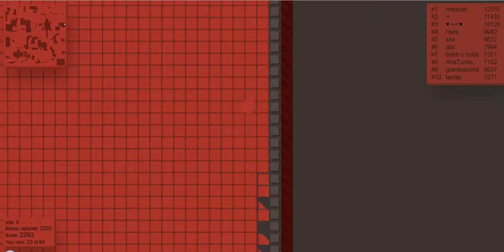SPLİX.İO EN EĞLENCELİ ANLARIYLA ÇOK İYİ ( SPLİX İO )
Herkese selam arkadaşlar. Bu videomda splix.io oynuyoruz. Bu oyun cok guzel oyunlardan. Videoya bir çok splix io , splix io all mad , splix.io , splix io dünya rekoru , splix io world record , splix.io birincisi , gibi isimler verebilirdim. Umarım videoyu beyenirsiniz.

Ben Salahov Senan. Yaklaşık 2014 den Youtube da içerik üretiyorum. Youtube kanalımda her türde video yapmaya çalışıyorum. Kanalımda oyun , gaming , challange , komedi , bilgiler , resim cizimleri , how to draw , gibi bir çok videolar paylaşıyorum.